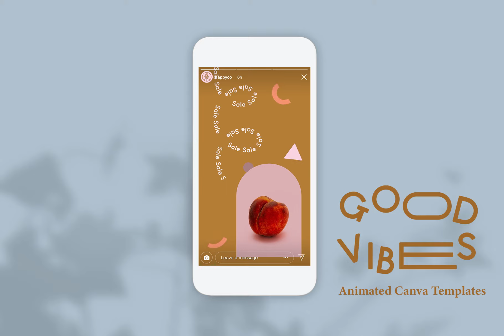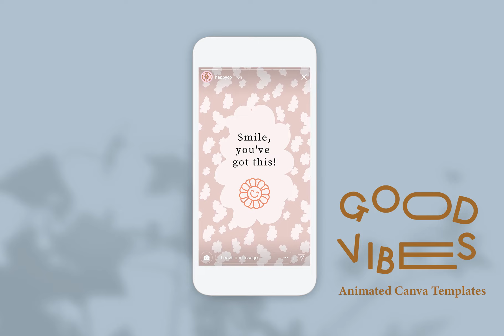Good Vibes Instagram Stories Template by Emma Make